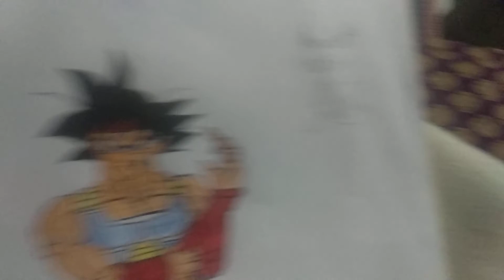drawing bardok cartoon creator 04#